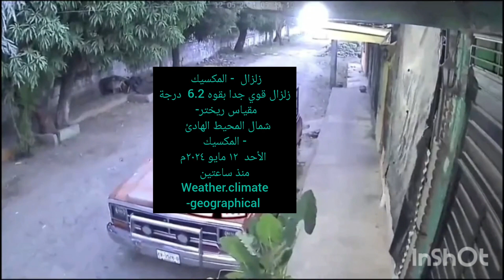🌏زلزال - المكسيك زلزال قوي جدا بقوه 6.2 درجة بمقياس ريختر- شمال المحيط الهادئ الأحد١٢ مايو ٢٠٢٤م